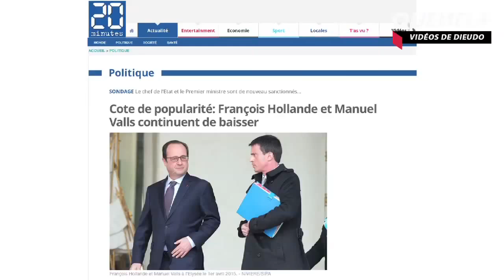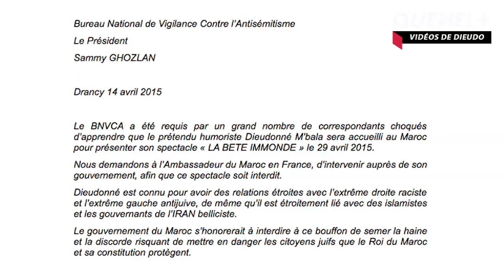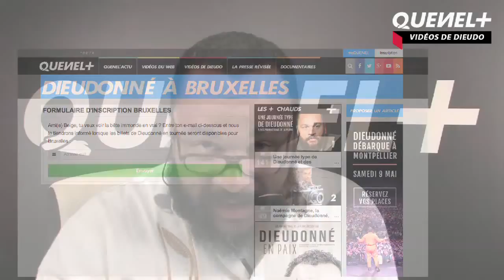10 Quenel+ Dieudonne repond a Hollande English Subtitles